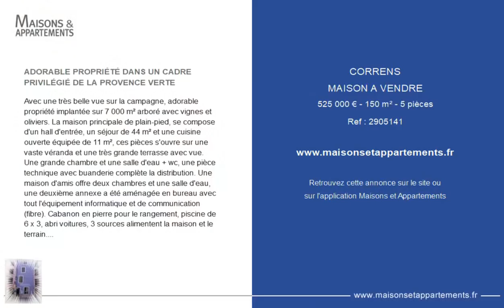CORRENS - MAISON A VENDRE - 525 000 € - 150 m² - 5 pièce(s)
Référence : 2905141

ADORABLE PROPRIÉTÉ DANS UN CADRE PRIVILÉGIÉ DE LA PROVENCE VERTE

Avec une très belle vue sur la campagne, adorable propriété implantée sur 7 000 m² arboré avec vignes et oliviers. La maison principale de plain-pied, se compose d'un hall d'entrée, un séjour de 44 m² et une cuisine ouverte équipée de 11 m², ces pièces s'ouvre sur une vaste véranda et une très grande terrasse avec vue. Une grande chambre et une salle d'eau + wc, une pièce technique avec buanderie complète la distribution. Une maison d'amis offre deux chambres et une salle d'eau, une deuxième annexe a été aménagée en bureau avec tout l'équipement informatique et de communication (fibre). Cabanon en pierre pour le rangement, piscine de 6 x 3, abri voitures, 3 sources alimentent la maison et le terrain. Véritable coup de coeur pour ce coin de Provence.

Cette annonce vous est proposée par l'agence L'agence Bleue

|2594658|